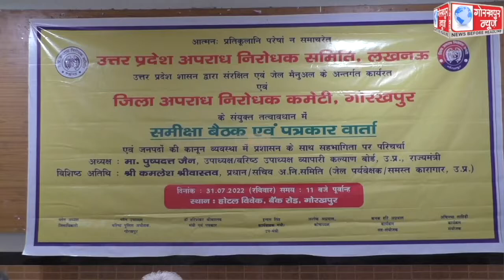जिला अपराध निरोधक कमेटी की समीक्षा बैठक हुई सम्पन्न,कहा, जेल के अंदर कैदियों के बीच में जाकर उनको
जिला अपराध निरोधक कमेटी की समीक्षा बैठक हुई सम्पन्न,कहा, जेल के अंदर कैदियों के बीच में जाकर उनको उत्साहित करके उन्हे अच्छे कार्य के लिए प्रेरित करती है कमेटी